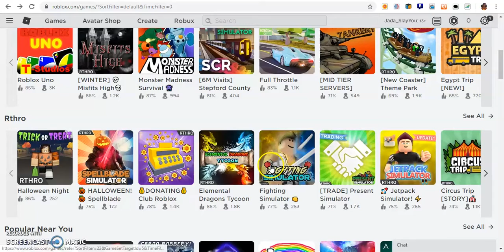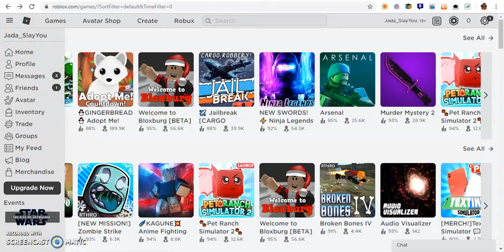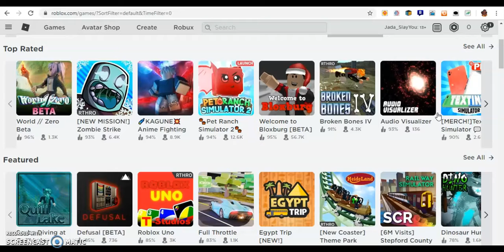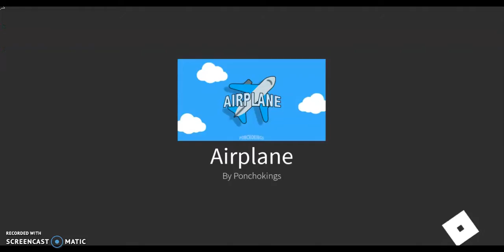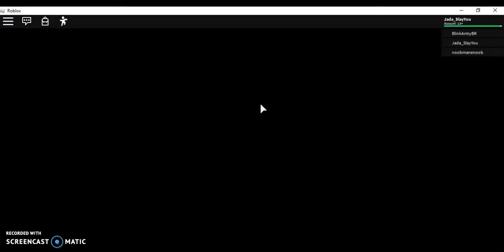Kinda Good Video (Roblox Video Kinda Funny)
Hey Guys! i know its been a long time but anyways i need to have more subscribers than my fiend so here ya go